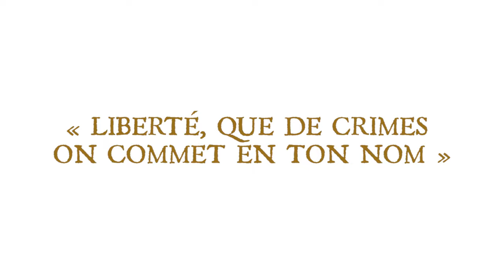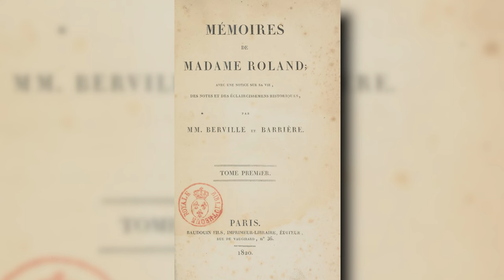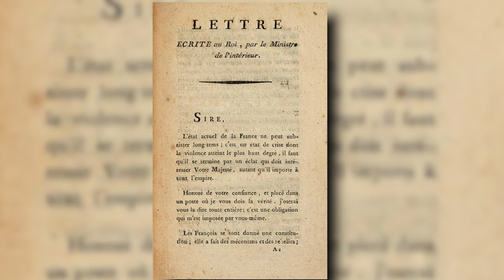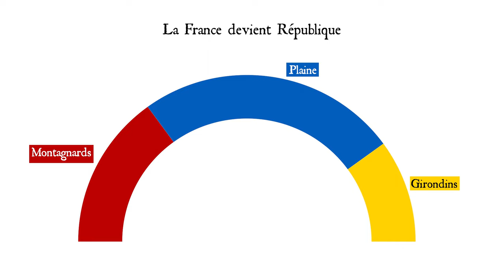Madame Roland, témoin et actrice de la Révolution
Dans cette vidéo, Siân Reynolds (Université de Stirling, Écosse), revient sur le parcours de l'une des figures emblématiques de la Révolution française : Madame Roland. / Montage : Marie Bacquet.